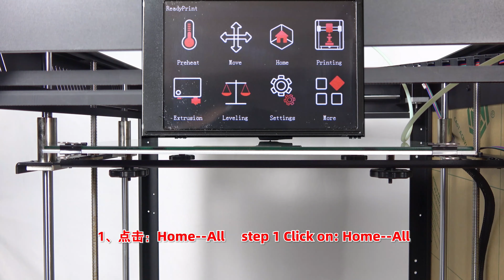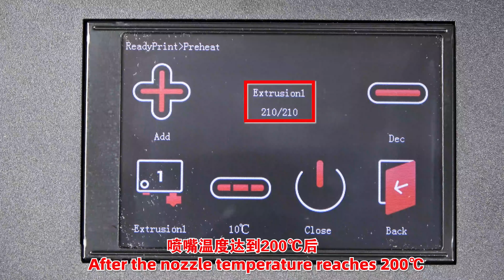12 heatbed leveling video